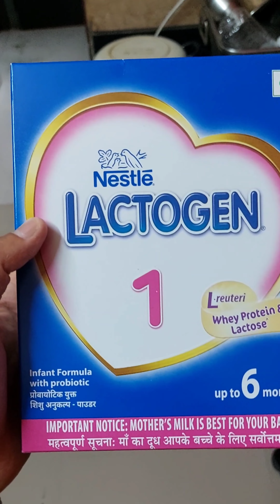how to delevery female Labrador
jab meri Roxi ka cross hua